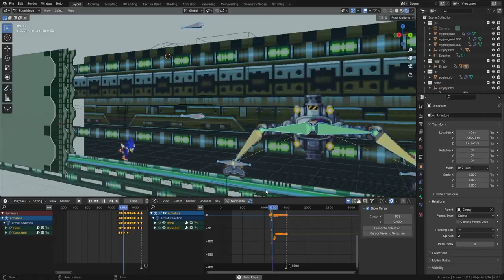Sonic Advance 2 - Egg Frog/True Ending (Techno Cinema Remix)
CHECK OUT THE REMIX ALBUM!

This theme was and still is my absolute favorite of Advance 2's amazing soundtrack. I remember playing this level for the first time back in 2003, fully expecting the normal boss theme, but then this theme came out of nowhere and made itself KNOWN. It hit me right at the start with that bold orchestra hit melody and that loud, pumping drum beat. It was absolutely oozing with tension, and the pinch cranked that tension to 11. At the time, I had no idea there was a sound test in this game, so I used to re-play this boss over and over just to hear its theme again. All that being said, I really hope I did the track justice with this remix! ^^

More Music You Might Enjoy!

GET THE METAL VIRUS OSTs!

Timestamps:
00:00 - The Normal Bit
01:06 - A Little Variation
01:23 - Behind the Scenes
01:59 - Pinch!
02:43 - Distressed Rabbit Noises